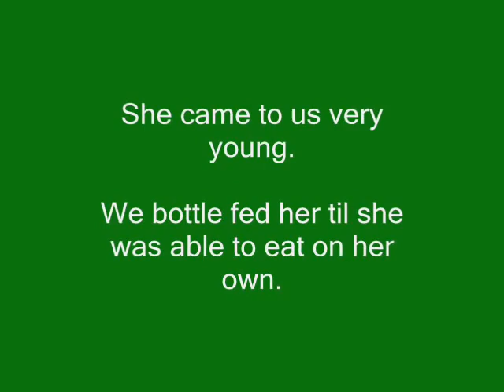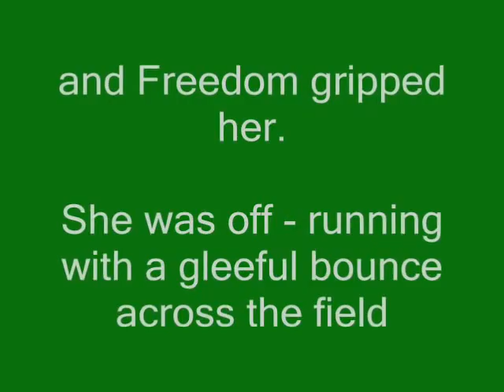Ground Squirrel Release — Yggdrasil Wildlife Rescue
For more about our essential work giving wildlife a second chance, please